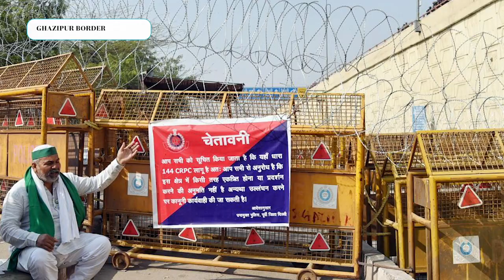Watch: Why Congress MLA drove tractor to Rajasthan Assembly amid farm stir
Indrani Meena, an MLA belonging to the Indian National Congress party, drove a tractor to the Rajasthan Assembly as a symbol of support to protesting farmers. Farmers from many states have been camping at the national capital's borders for over two months. They want 3 recent agri-reform laws repealed, and a new law guaranteeing minimum support price (MSP) enacted. Days earlier, Congress MP Adhir Ranjan Chowdhury had accused BJP of orchestrating violence during farmers' tractor rally in Delhi on January 26, 2021.